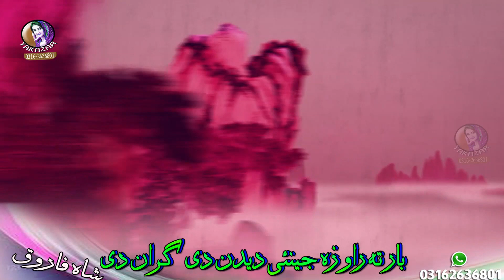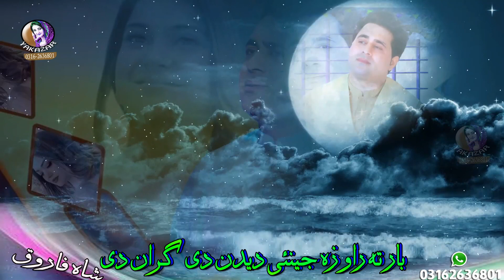Yow War Ra Jora Sha Ma Yar Ka | Shah Farooq Songs 2022 | Tappay | شاہ فاروق | Pashto Tappay 2022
Yow War Ra Jora Sha Ma Yar Ka | Shah Farooq Songs 2022 | Tappay | Kakari Tapay | شاہ فاروق | Pashto Tappay 2022